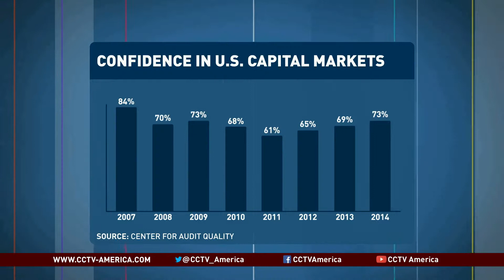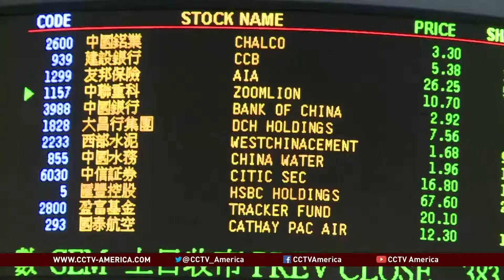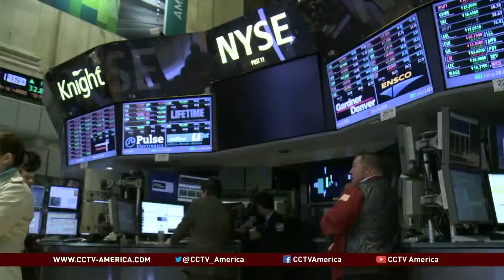US investors remain confident despite market volatility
U.S. investors are not losing confidence this October, despite the VIX, an index measuring market volatility, spiking to its highest level in about two years. CCTV America's Shraysi Tandon reports.